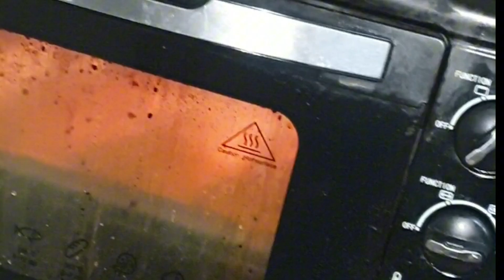masarap pala ang pagkain na ito lalo na pag nasa puso ang pag gawa